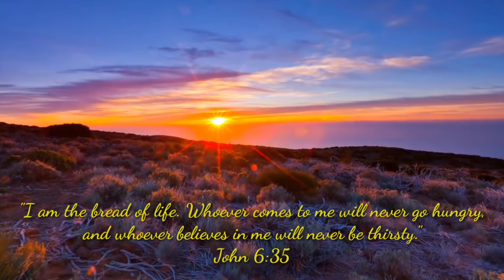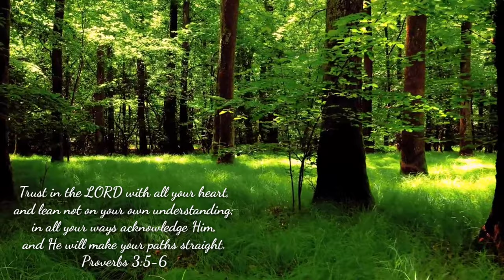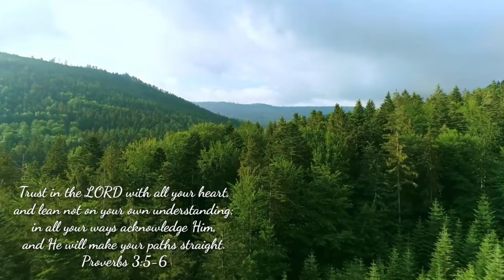Zindagi Tari Amaanth Hai - Dr. E.R Dass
Singer - Mrs. Neena Chand